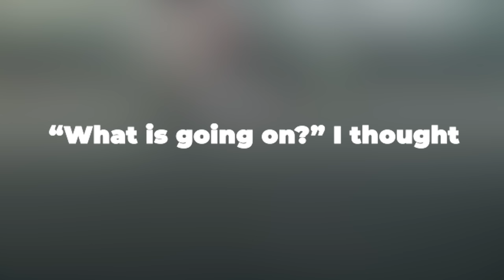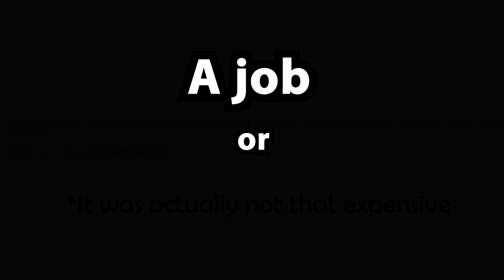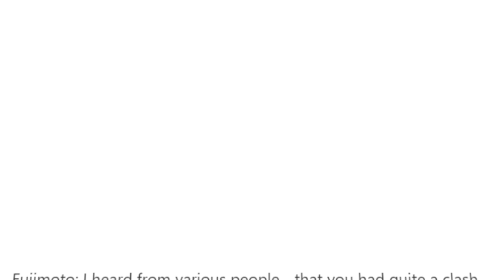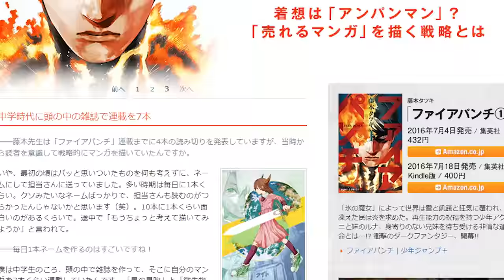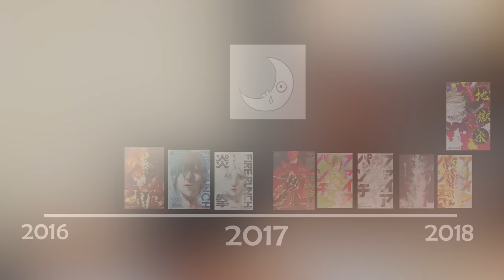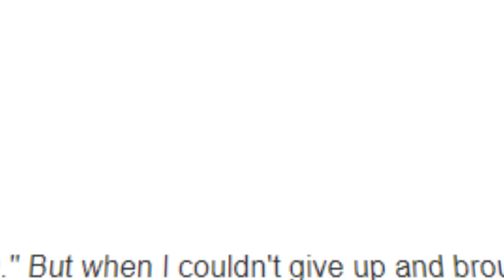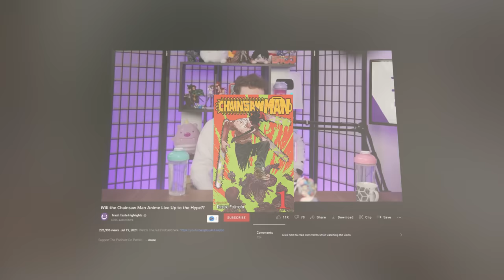The pet-eating masochist that wrote Chainsaw Man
Before anything, yes Fujimoto did eat his dead pet fish out of pity (He got a stomach flu because of it), I just couldn't find where to fit it in the video -
(about a third of the way down)

Fujimoto really is something else in all walks of life LOL

Chainsaw man is likely the most hyped anime that has come out in a long time, being by far the most anticipated release of the Fall 2022 anime season - having been an extremely popular manga before the anime adaptation was announced earlier this year.

The chainsaw man manga almost stands in a genre of its own - featuring Denji  (Chainsaw man) and the dog in his heart Pochita Pochita, Makima, Reze, Power, Kobeni, Aki Hayakawa, Yoru, etc and a whole host of devils  - it sees the struggle of Denji trying to escape destitution after his father dies, and along the way he becomes Chainsaw Man. The second part of Chainsaw Man manga is still ongoing.

Written by Tatsuki Fujimoto, Chainsaw Man is the 2nd major hit the author has wrote, the first being Fire Punch released just 2 years prior. The series was picked up by Shonen Jump + (unlike Chainsaw Man which was picked up by Weekly Shonen Jump)